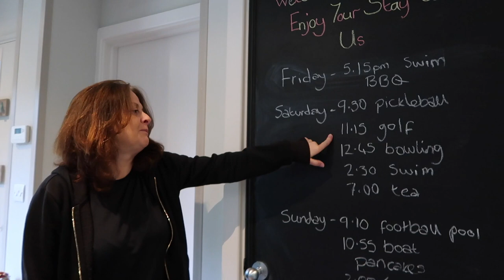Center Parcs Woburn Forest Trip Trailer | Sep 2021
We're back at a Centre Parcs village for the first time in 19 months and we couldn't be more excited. See the full 3 vlog mini series starting Friday 22nd October.

Music credit to FreeMusic109 - Blue Danube by Strauss.